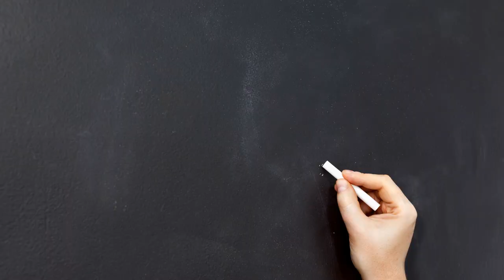WACS Weekly Season 2 Ep. 11